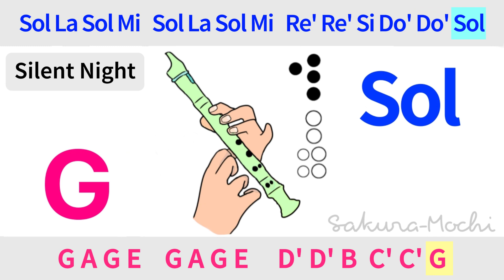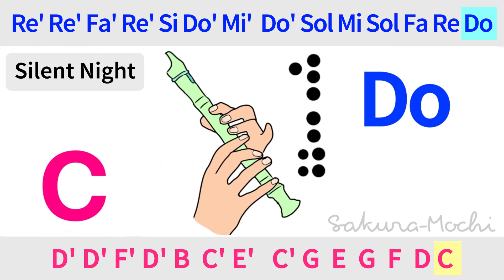Silent Night (Christmas Song) Recorder Flute Tutorial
Reposting using this video is prohibited!